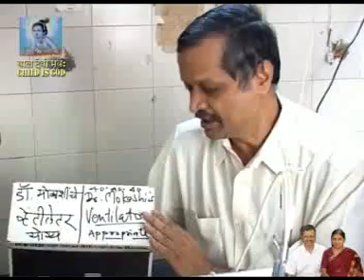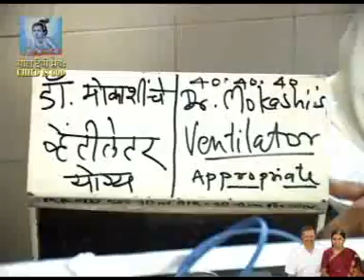40-40-40 VENTILATOR(HINDI)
40-40-40 VENTILATOR(HINDI)

By Dr. Hemant Joshi